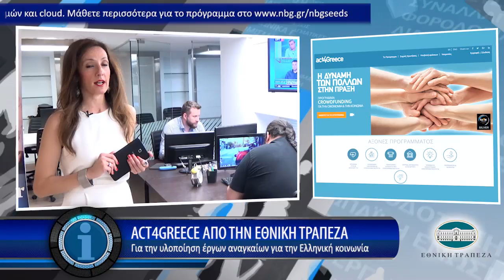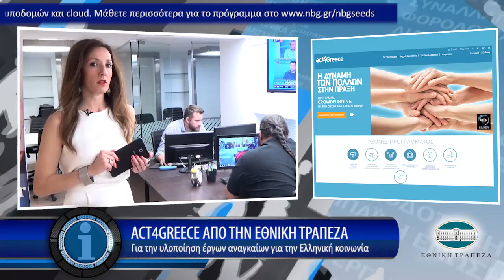Η οικονομία σε 1' από το - 23/5/2017